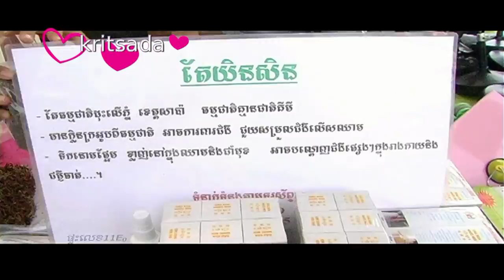ถนนคนเดิน คน 3 แผ่นดิน (Walking Street 3 land)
ถนนคนเดิน คน 3 แผ่นดิน สีสันตะวันออก แบรนด์ไทย หัวใจอาเซียน มหัศจรรย์การค้า ไทย-กัมพูชา- เวียดนาม ครั้งที่ 5 นักท่องเที่ยว ชาวไทย กัมพูชา เวียดนาม  เพื่อการเข้าสู่ประชาคมอาเซียน

บริเวณหน้าด่านผ่านแดนถาวร ตลาดบ้านแหลม ม.4 ต.เทพนิมิต อ.โป่งน้ำร้อน จ.จันทบุรี นายสามารถ ลอยฟ้า ผวจ.จันทบุรี นายซิน คิม ที่ปรึกษาสมเด็จเฮงสัมริน  นายจัน สุพอล ผวจ.พระตะบอง นางเจีย เลียด รอง ผวจ.ไพลิน พร้อมด้วย รองผวจ.จันทบุรี รอง ผวจ.พระตะบอง และไพลิน ประเทศกัมพูชา ตลอดจน ผู้บริหารระดับสูงจังหวัด ร่วมกันเปิดงาน ถนนคนเดิน คน 3 แผ่นดิน สีสันตะวันออก แบรนด์ไทย หัวใจอาเซียน มหัศจรรย์การค้า ไทย กัมพูชา เวียดนาม ครั้งที่ 5 ที่จัดขึ้นโดยความร่วมมือระหว่าง จ.จันทบุรี , หอการค้าจังหวัด และ สมาคมการค้าและการท่องเที่ยวชายแดนไทย – กัมพูชา จ.จันทบุรี ในระหว่างวันที่ 24- 29 ธ.ค. 57
โดยบรรยากาศการจัดงาน พบว่ามีประชาชน ชาวไทย กัมพูชา ตลอดจนเวียดนาม ที่มีบ้านพักใกล้กับพื้นที่ชายแผนรอยต่อระหว่าง สองประเทศ พากันเข้าเที่ยวชม ร้านจำหน่ายมากกว่า 100 ร้านค้า แต่สิ่งที่ ประชาชน นักท่องเที่ยว โดยเฉพาะชาวกัมพูชา ให้ความสนใจชมการแสดงนาฏศิลป์ วัฒนธรรมประจำชาติของ 3 ประเทศ โดยเฉพาะการรำอัปสราจากพระบรมราชวังพนมเปญ
 ซึ่งเป็นการแสดงรำพื้นเมืองแท้ และดั้งเดิม ถือเป็นนาฏศิลป์ระดับชาติที่มีความหมายของประเทศกัมพูชา ซึ่งถือว่าหาชมได้ยากเป็นอย่างมาก โดยจัดให้มีการแสดงทุกวัน การจัดงาน สีสันตะวันออก แบรนด์ไทย หัวใจอาเซียน มหัศจรรย์การค้า ไทย กัมพูชา เวียดนาม หรืองาน ถนนคนเดิน คน 3 แผ่นดิน ครั้งที่ 5 จ.จันทบุรี
สมาคมการค้าและการท่องเที่ยวชายแดนไทย-กัมพูชา จ.จันทบุรี เผยภาพรวมการจัดงานในครั้งนี้ ถือว่าประสพความสำเร็จเป็นอย่างมาก ผู้ประกอบการชาวไทย กัมพูชา และเวียดนาม ให้ความสนใจเดินทางเข้าร่วมเที่ยวงาน